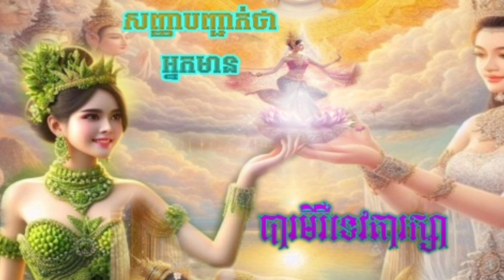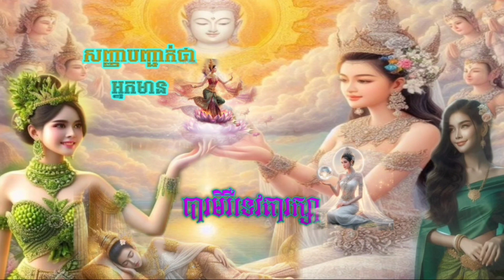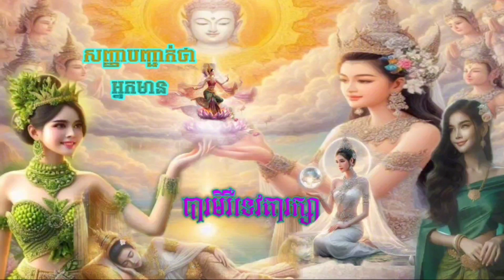សញ្ញាទាំងនេះអ្នកអាចដឹងច្បាស់ថាទេវតារក្សា Those signs you can know for sure that the angels keep